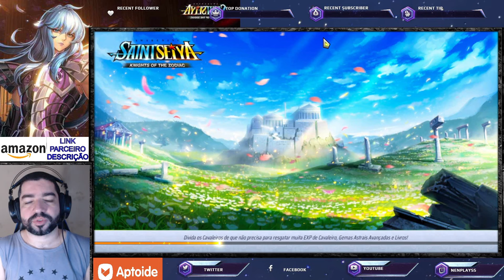Atualização. Os Próximos CR's, só Unidade Meta - Saint Seiya Awakening